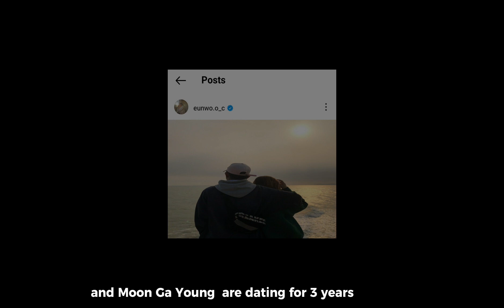BREAKING! CHA EUN WOO & MOON GA YOUNG ARE ENGAGED?